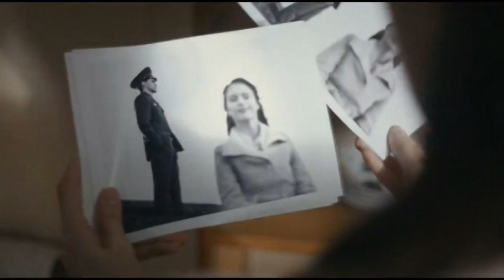"Screening Room" reviews "Firebird"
"Firebird" Review: Cold war era love story touches hearts
Rating: 4 out of 5 stars
影評：《浴火鳥》看冷戰期一段被禁戀情
《電影試片室》 點評《浴火鳥 Firebird》
電影滿分五分中得四分，值得強力推薦